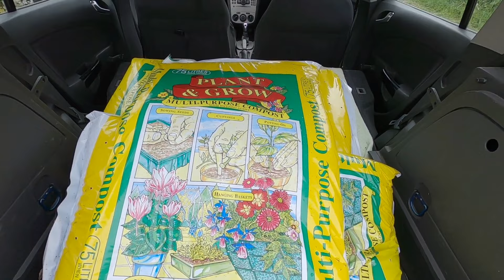Planted Courgette and Tomato - Processed Bamboo into Canes. siv #102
Bought 4 more bags compost.
Decided to change me plan regarding what gets planted where.
Stuck the tomato and courgette in the ground.
Processed the bamboo in canes.